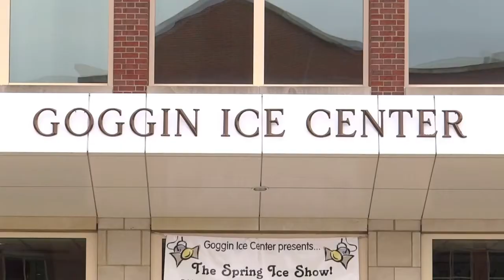Jr RedHawk - Miami Youth Hockey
Miami's Jr. RedHawks share what they enjoy most about the program.
Work hark. Be a good teammate. Have fun.